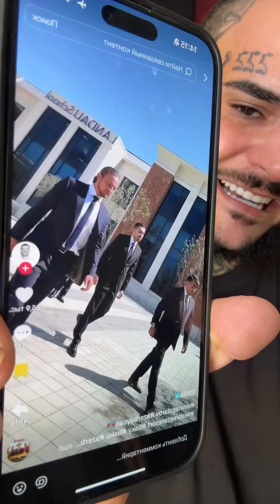Ադրբեջանի նախագահը մեր պարոն Փաշինյանի ձևերն ա անում․․․222lava